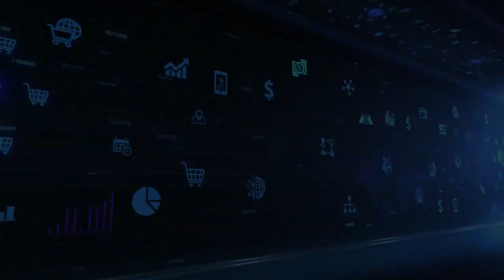Financial Learning Tips from a Chief Investment Officer | Steve Simonson x Greg Silberman (Part 3)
Greg Silberman is the CIO at ACG Wealth. He brings more than 16 years of market experience in
Europe, Asia, and North America. Greg is responsible for managing the firm’s global investment
portfolio, as well as supervising the implementation of the company’s asset management strategies.
Prior to joining ACG Wealth, Greg served as Director of Alternative Investments at Wilmington
Trust where he was responsible for managing more than $2 billion in private equity, hedge fund,
and real estate assets and was instrumental in the launch of a successful alternative mutual fund. He also managed more than $80 billion as a member of the research team. He was a portfolio manager, analyst, and product developer for Perpetual Investments in Sydney and JP Morgan Chase in London with a focus on structured derivative products.

A South African qualified Chartered Accountant, Greg is also a Chartered Financial Analyst
(CFA®) and a Chartered Alternative Investment Analyst (CAIA).

Greg serves on investment committees for the Jewish Federation of Greater Atlanta and the
Solomon Schechter Epstein School of Atlanta. He is a part-time lecturer for the Kaplan Schweser
CFA Review Course.

Today is the last part of a three-part series with Greg Silberman, CIO of ACG Wealth. Greg is responsible for managing the firm's Global Investment Portfolio, as well as supervising the implementation of the company's Asset Management Strategies. Here are more key points on today’s episode:

Diversification as the best way to help clients achieve their goals.
The advantage of having business experts on your team.
Why patience is definitely a virtue.
Investing is not one size fits all.

So join us on today’s episode and learn all about managing and growing your finances.